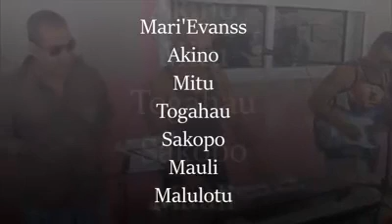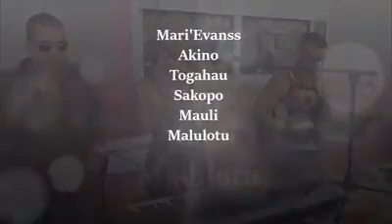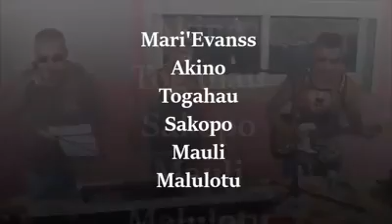A koe moau mote Aliki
Vaimaga